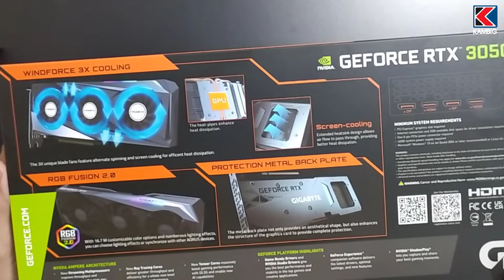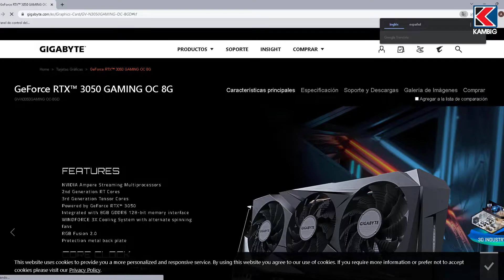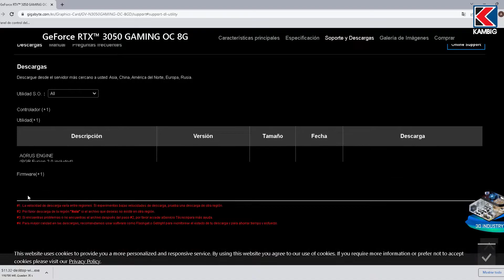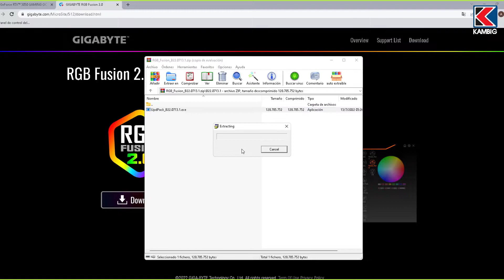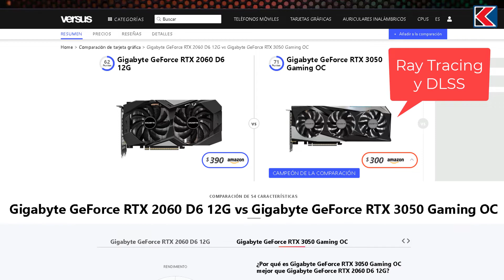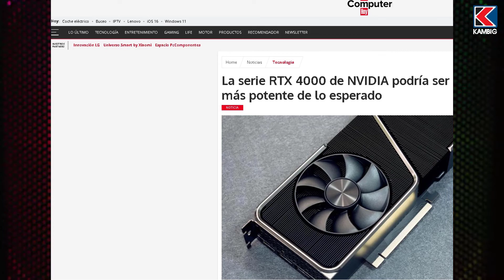RTX 3050 Gaming OC Gigabyte en 2025 | Unboxing + Instalación Completa + Drivers RGB Fusion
🔥 ¿La RTX 3050 todavía vale la pena en 2025? | Unboxing, Instalación, Drivers y RGB Fusion 2.0

En este video te muestro TODO sobre la Gigabyte RTX 3050 Gaming OC 8GB: desde el unboxing detallado, instalación paso a paso en motherboard ASUS Prime B660M, hasta la configuración completa de drivers NVIDIA y el software RGB Fusion 2.0 para personalizar la iluminación. Si estás pensando en armar tu PC Gamer en 2025 o actualizar tu tarjeta gráfica, este tutorial te va a servir muchísimo.

⏱️ CAPÍTULOS DEL VIDEO:
00:00 - Intro
00:20 - Unboxing RTX 3050 Gaming OC Gigabyte
00:52 - Características técnicas y diseño
01:30 - Conectividad: HDMI 2.1 y DisplayPort 1.4
01:52 - Componentes del PC (i5 12400 + B660M + 16GB RAM)
02:15 - Instalación en motherboard paso a paso
03:37 - Descarga e instalación de drivers NVIDIA
04:43 - Instalación AORUS Engine
05:12 - Configuración RGB Fusion 2.0
06:37 - ¿Por qué elegí RTX 3050 vs RTX 2060?
07:19 - Pruebas en juegos: Far Cry 6, Cyberpunk, GTA 5, CS:GO

💡 ¿QUÉ VAS A APRENDER EN ESTE VIDEO?
✅ Cómo hacer el unboxing correcto de una tarjeta gráfica
✅ Instalación física de RTX 3050 en cualquier motherboard
✅ Cómo descargar drivers oficiales de NVIDIA y Gigabyte
✅ Configuración completa de AORUS Engine para overclock
✅ Tutorial RGB Fusion 2.0: personaliza la iluminación de tu GPU
✅ Comparativa RTX 3050 vs RTX 2060 (precio, tecnología, RGB)
✅ Rendimiento real en juegos AAA 2025

🎮 ESPECIFICACIONES DEL BUILD:
• GPU: Gigabyte RTX 3050 Gaming OC 8GB
• CPU: Intel Core i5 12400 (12va Gen)
• Motherboard: ASUS Prime B660M-A WiFi D4
• RAM: 16GB Corsair Vengeance RGB RS DDR4
• Fuente: Aerocool Mirage Gold 850W (80 Plus Gold)
• Gabinete: MSI GUNGNIR 110M

🔧 SOFTWARE Y DRIVERS:
• Drivers NVIDIA GeForce (última versión 2025)
• AORUS Engine (control de voltajes y overclock)
• RGB Fusion 2.0 (iluminación RGB personalizable)

🎯 ¿VALE LA PENA LA RTX 3050 EN 2025?
Te explico por qué elegí esta tarjeta sobre la RTX 2060, considerando precio, tecnología superior (arquitectura Ampere), soporte DLSS 3.0 y compatibilidad RGB. Aunque la serie 4000 y 5000 ya están en el mercado, la RTX 3050 sigue siendo una excelente opción calidad-precio para gaming 1080p y entrada a Ray Tracing.

Formación práctica y profesional en:
🐧 Linux
🛡️ Seguridad Informática

Todos nuestros cursos cuentan con:
💲 Precios accesibles
📜 Certificado incluido